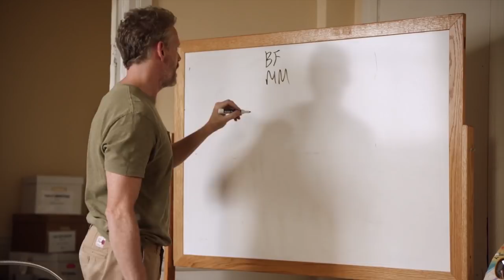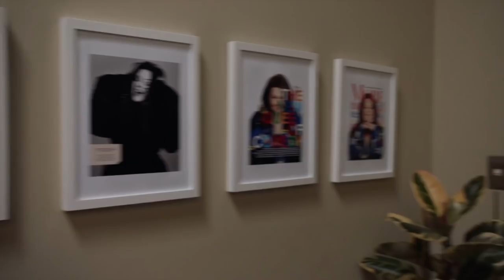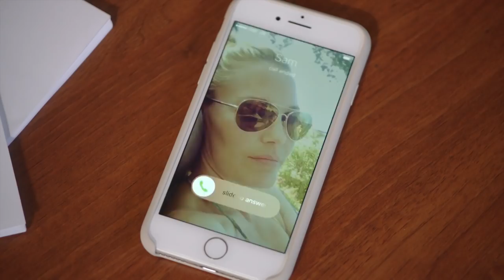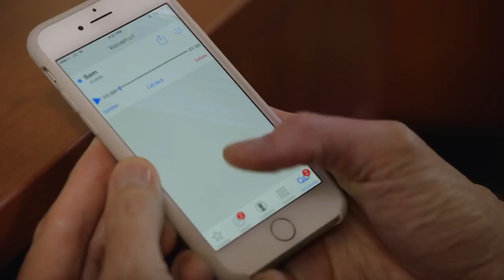Heavy Heart, Heavy Hands | Nobodies S01 E07 | Full Season S01 | Sitcom Full Episodes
With Ben and Melissa furious at them, Larry, Rachel and Hugh try to make amends by surprising them with a personal gift. Meanwhile, Hugh reconnects with an old friend: the beautiful Sam.
See more on Hunnyhaha!

Welcome to Hunnyhaha! Your one stop shop for the greatest comedy sitcoms!